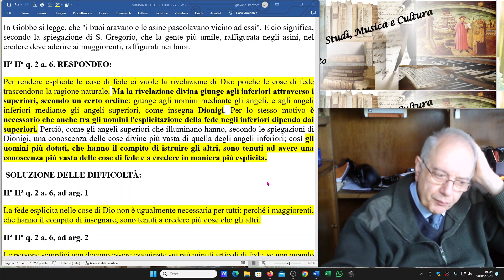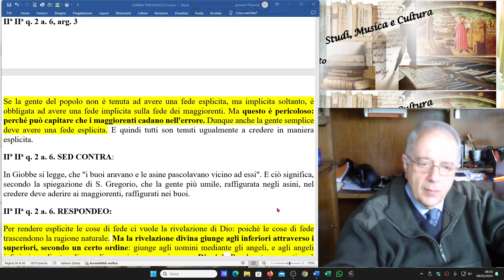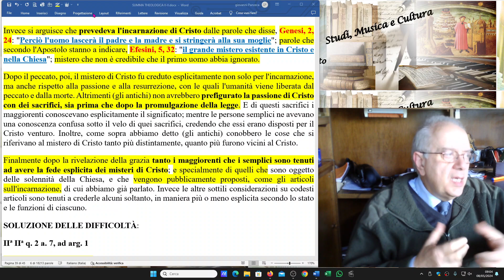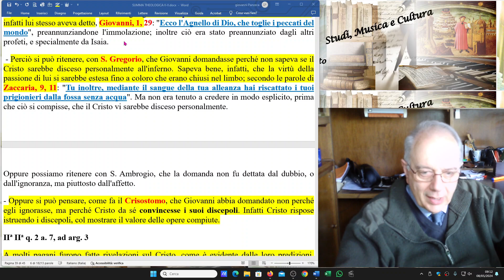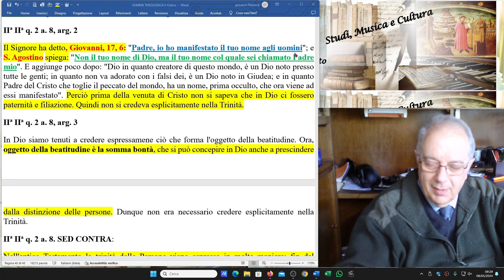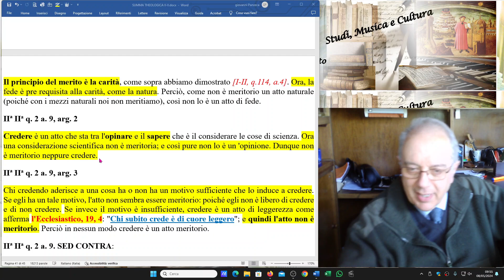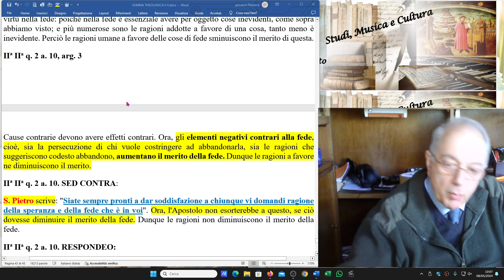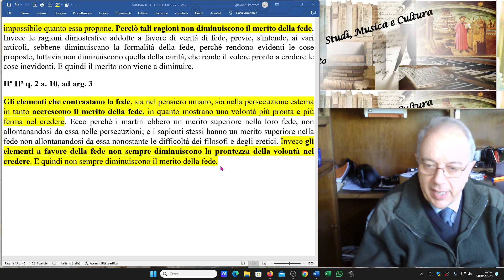4) SUMMA TH., II-II, q.2, a 6/10 "HO PREGATO PER TE, PIETRO, AFFINCHE' LA TUA FEDE NON VENGA MENO"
"SIATE SEMPRE PRONTI A DARE SODDISFAZIONE A CHIUNQUE VI DOMANDI LA RAGIONE DELLA SPERANZA E DELLA FEDE CHE E' IN VOI". (1Pietro, 3, 15).